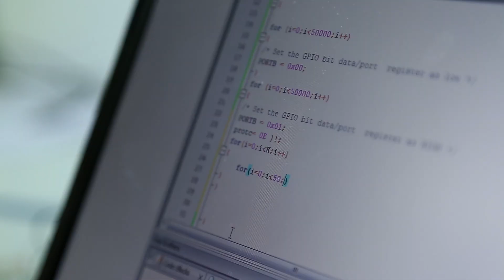Coming soon to Indiegogo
THE WORLDS FIRST TOUCH ENABLED T-SHIRT LAUNCHING SOON ON INDIEGOGO! Ready to break your creative boundaries?